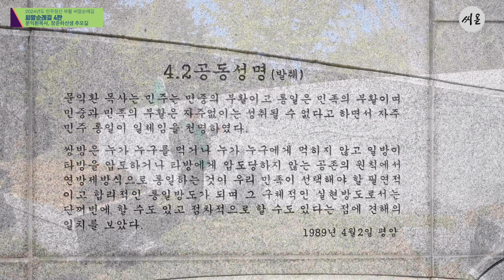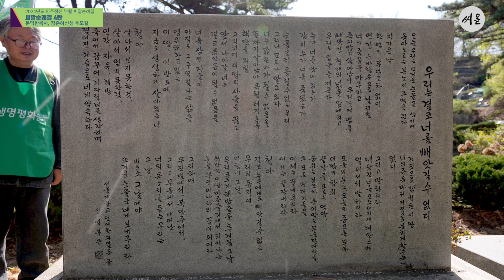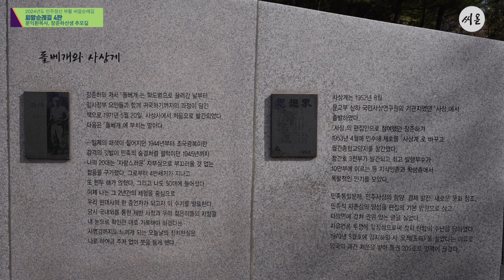2024년 민주정신 부활 씨알순례길 4탄 문익환목사, 장준하선생 추모길(제158회 영상 2024. 4. 13) 모란 민주열사묘역, 민족화해센터, 장준하추모공원, 오두산통일전망대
Since 2011 유영모 함석헌과 생명 평화 통일 씨알연대 씨알순례길 매월 첫째주 토요일 오전부터 진행합니다.